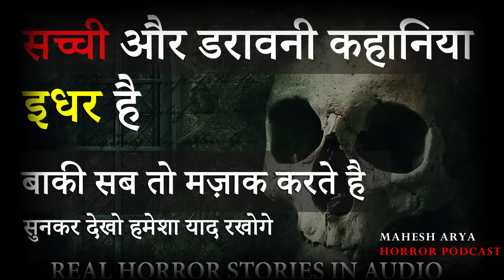सच्ची डरावनी कहनिया | real ghost story audio | letest horror stories in hindi Horror Podcast 2024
HORROR PODCAST
shaitaan ki kahaniya

Background music
enricore Film Music Enrico Reuter

Horror Stories in Hindi me sunne ke liye hamre channel ko subscribe jaroor kre Taaki Horror Kahani in Hindi me aap asaani se sun Paye Horror Kahani Hindi mai aasani se sunkar aap aage or bhi Aesi Latest Horror Stories in Hindi or Aesi Bhooto ki Kahaniyo ka maja le thnxxx.

jinn ki kahaniya
jinnat kya hote hai
kaala jaadu ki daravani kahani
kya hota hai kaala jaadu
padosi ne karwaya kaala jaadu